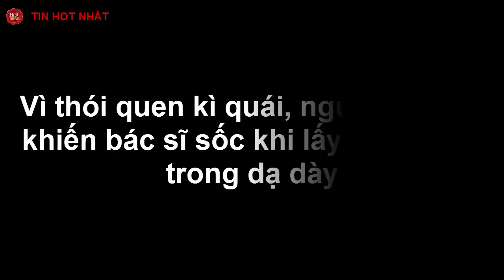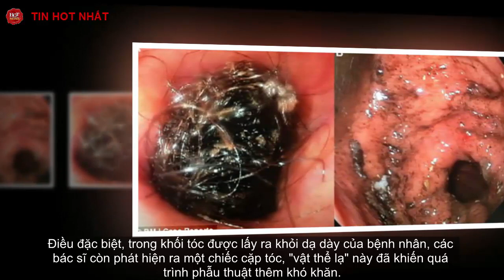Vì thói quen kì quái, người phụ nữ khiến bác sĩ sốc khi lấy ra vật này trong dạ dày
Không thể từ bỏ được thói quen chết người mà 10 năm trước các bác sĩ đã cảnh báo, người phụ nữ này đã phải tiến hành phẫu thuật một lần nữa để lấy ra khỏi dạ dày khối dị vật khổng lồ.